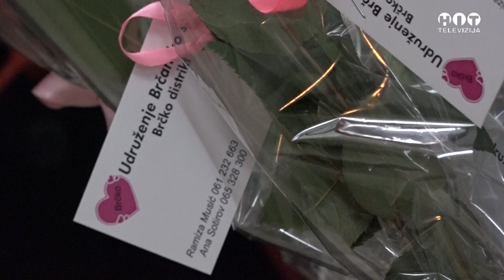Brcko: Obiljezena Evropska Sedmica Prevencije Raka Grlica Maternice / Hit Televizija Brcko